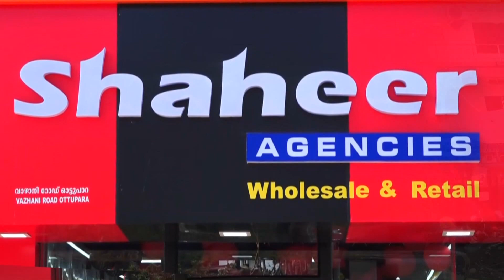KSPPWA മേഖല സമ്മേളനം വടക്കാഞ്ചേരി സൗഹൃദ ബിൽഡിംഗ് ഹാളിൽ നടന്നു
VCV NEWS

VCV NEWS CHANNEL
Wadakkanchery, Thrissur